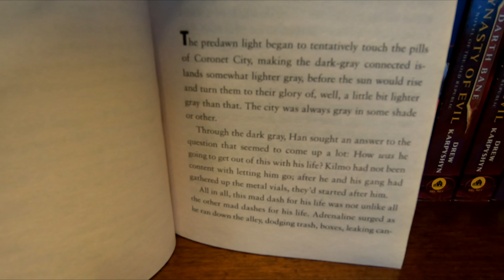SOLO A STAR WARS STORY EXPANDED EDITION BOOK CLOSER LOOK STAR WARS BOOKS SHOPPING REVIEW REVIEWS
STAR WARS STORYBOOK LIBRARY 12 BOOK BOX SET HARDCOVER ON AMAZON (affiliate link) A close up and inside closer look at the book Solo A Star Wars Story Expanded Edition book and Barnes and Noble store which is a Star Wars books and on my channel there will be videos of all kinds of product reviews, demonstrations and walkarounds of products from stores like Amazon, Costco, Walmart, Target, Sam's Club, Dollar Tree, Big Lots and more showing what the items look like up close, their features, how they work and my general opinion of them.